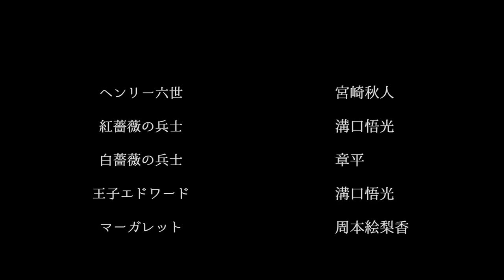後編第四話「王の嘆き」 ヘンリー六世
リモート演劇×シェイクスピア
『ヘンリー六世』

後編第四話「王の嘆き」

ーーー

ヘンリー王の意に反し戦闘を開始した両軍。

王妃マーガレット、クリフォードの紅薔薇軍と、
ヨークの息子たち、ウォリックの白薔薇軍は、
両者互角の激しい乱戦を繰り広げる。

そして、王はひとり。

ーーーー

★YouTubeにて絶賛配信中！！★
前編８話、後編８話の二部構成。全16話。

毎週水曜ダイナナチャンネルにて更新。

★クラウドファンディングは終了致しました★
この作品はクラウドファンディングにて資金を募り無料配信しています。
沢山のご支援ありがとうございました！！

最新情報はこちらでチェック♪

ーーー前回まではこちら！！ーーー

[CAST]

”白薔薇ヨーク派”
エドワード（ヨークの長男）　　　　　青柳尊哉
ジョージ（ヨークの次男）　　　　　　結城洋平
リチャード（ヨークの三男）　　　　　内田健司
ウォリック　　　　　　　 　　　   　　中山求一郎
白薔薇の兵士　　　　　　　　　　　　章平

”紅薔薇ランカスター派”
ヘンリー六世　　　　　　　　　　　　宮崎秋人
マーガレット（王妃）　　　　　　　　周本絵梨香
王子エドワード（ヘンリーの息子）　　溝口悟光
クリフォード　　　　　　　　　　　　秋元龍太朗
紅薔薇の兵士　　　　　　　　　　　　溝口悟光

猟師　　　　　　　　　　　　　　　　宮本伊織
　　　　　　　　　　　　　　　　　　中山慎悟

[STAFF]

作/ウィリアム・シェイクスピア
訳・監修/松岡和子（特別協力）
編成・脚色/周本絵梨香
編集/佐藤蛍
企画・制作/第7世代実験室
協力/彩の国さいたま芸術劇場

この企画についてー
「リモート演劇×シェイクスピア」は、全キャストが自宅で自ら撮影し、
壮大な歴史群像劇をリモートドラマに仕立てるというコロナ禍で生まれた試み。
気軽に観劇ができない方や、シェイクスピアに馴染みがない方にもお届けしたいという想いから映像、舞台とさまざまな分野で活躍する注目の若手俳優たちが集結。

制作期間およそ１０ヶ月。
総勢約３０名のキャストが、シェイクスピアの超大作にリモートで挑みます！

無料配信のため制作費を集めるクラウドファンディングを実施中（11/15迄）

もしも気に入って頂けましたら、ご支援いただけると幸いです。

ー参加キャストー
宮崎秋人 *内田健司 章平 土井ケイト 池田努 *周本絵梨香 中山求一郎 青柳尊哉 結城洋平
秋元龍太朗 藤原季節 山本直寛 *松田慎也 *佐藤蛍 *髙橋英希 *鈴木真之介 角健士 杉浦奎介　屋比久知奈
*續木淳平 *阿部輝 宮本伊織 中山慎悟 牧純矢 石原滉也 根岸裕貴 溝口悟光 國崎史人 齊藤隼平　(*さいたまネクスト・シアター)

今、このときを演じる。また劇場で会う日のために。